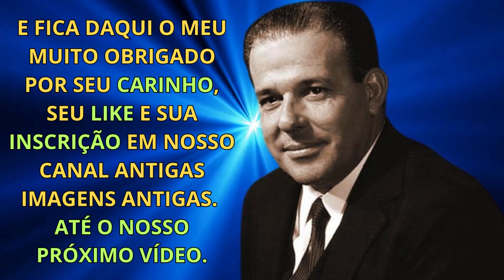LEMBRANÇA MUITO INTERESSANTE - UM DIA DO PRESIDENTE JOÃO GOULART NO PALÁCIO DO PLANALTO EM 1963.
Vale a pena essa lembrança. Recordar é viver e se deixar emocionar!
FOTOS ANTIGAS,
REVISTAS ANTIGAS,
canal antigas imagens antigas, João Goulart, Jango, presidência da república, Maria Teresa Goulart, Palácio do Planalto, regime presidencialista, Vice-Presidente do Brasil,
Jânio Quadros, 31 de Março de 1964, Golpe Militar, Anos de Chumbo,